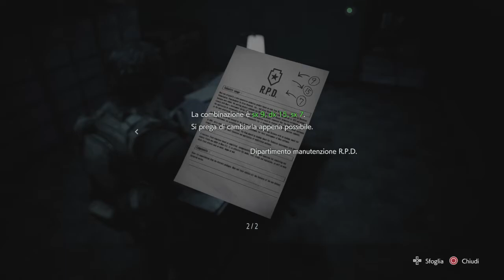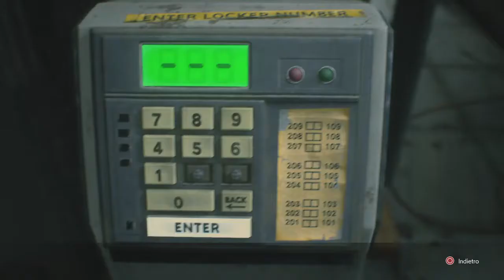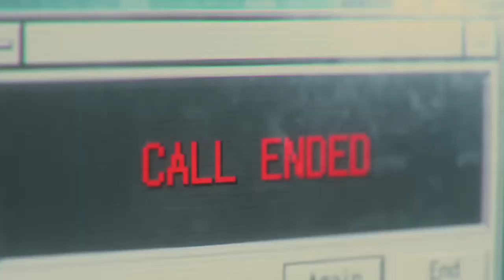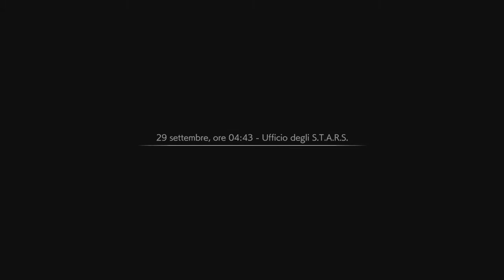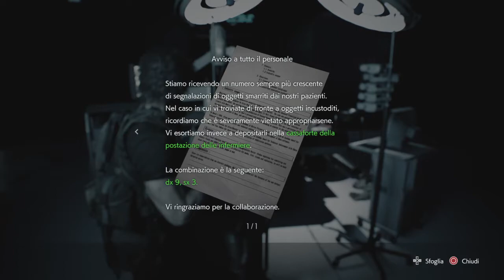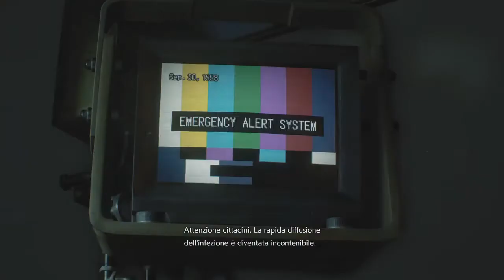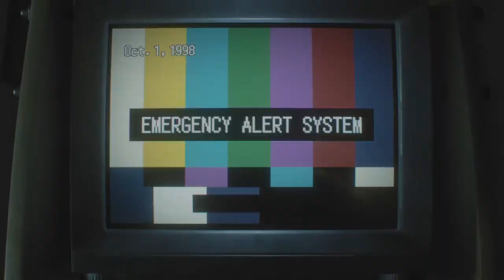Resident Evil 3 Remake #2 (Ps4) LIVE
Resident Evil 3 è videogioco survival horror del 2020. È il remake dell'omonimo titolo uscito nel 1999 per Playstation 1. Sviluppato e pubblicato dalla Capcom, segue i personaggi di Jill Valentine e Carlos Oliveira mentre cercano di sopravvivere all'apocalisse zombie, sfuggendo alla bioarma Nemesis.